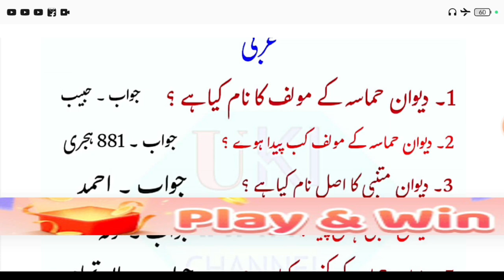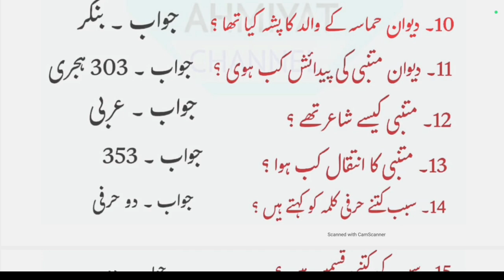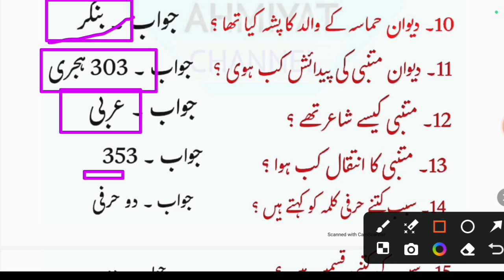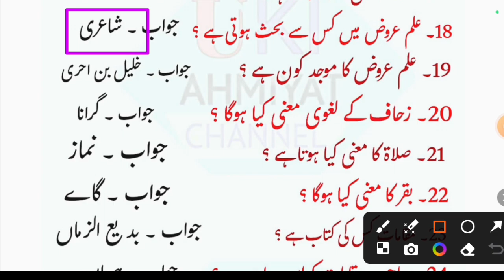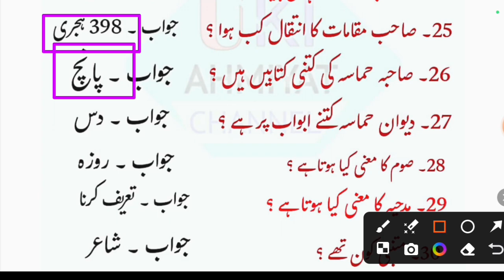Fokaniya Exam 2025 | Fokaniya Exam عربی Objective Question